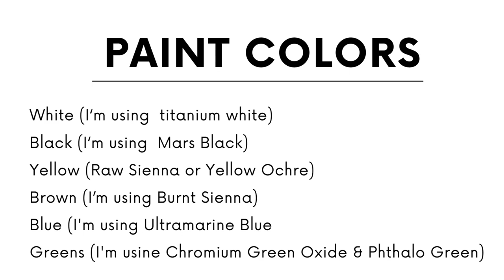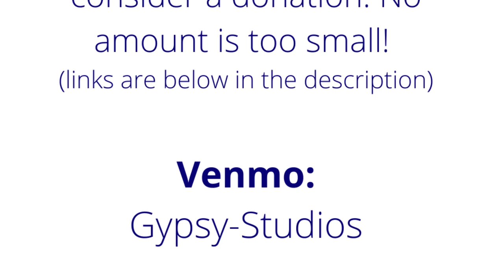A Nap in Paradise: Acrylic Painting Tutorial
Paint a beautiful tropical ocean scene with us in this step-by-step tutorial. Simple, basic steps designed for ages 6 and up! No experience necessary.

Supplies list:
-1 Canvas or thick piece of paper (I used a 16x20" canvas)
-3 Paint brushes (1 big flat, 1 medium flat brush & 1 round pointed)
-Paint in the following colors (can be done with just primaries--red, blue, yellow & white & black--instructions provided in the video) but I used titanium white, Mars Black, Raw Sienna/Yellow Ochre, Chromium Green Oxide, Phthalo Green, Burnt Sienna & Ultramarine blue
-Water jar (for rinsing paint brush)
-Easel (optional)
-Apron or Clothes you don’t mind paint getting on 🙂

HELP US KEEP PROVIDING FREE ONLINE TUTORIALS!
We at Art Spot On Wheels could use your support during this time. While we currently may not be able to welcome you in person into the studio we hope you are able to enjoy our video tutorials until we can again.

Please consider making any donation possible and know how much we appreciate you, how much we miss you all and how much we look forward to seeing you all (in person) again soon!